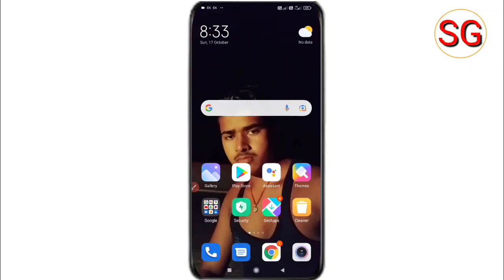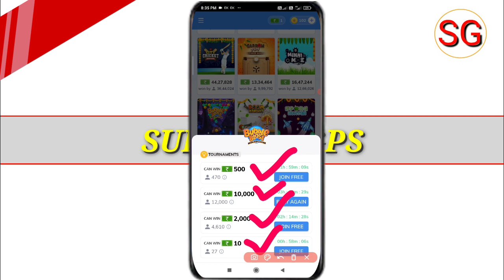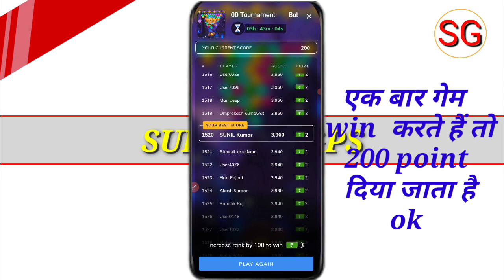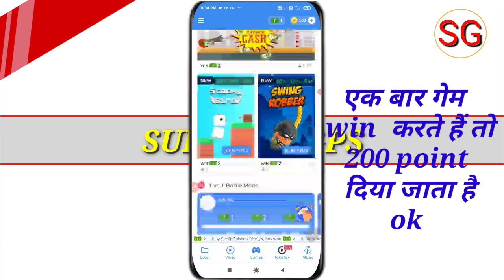MX player game winning trick | MX player se game khel kar paise Kaise kamaye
MX player game winning trick | MX player game khel kar paise Kaise kamaye ||

Doston Aaj ki es video ke madhyam se humne bataya hai MX player game winning trick ke bare mein to doston virya Pasand aane per video ko like Karen sath mein hamare channel ko subscribe Karke bell notification ko all par press kar le ta ki Jab mein video upload Karen aap to notification turant pahunchta rahe ||

MX player game winning trick
MX player game all time win trick 2021
MX player Bubble blast game Trick
MX player mein game Kaise Khele
MX player game khel kar paise Kaise kamaye
MX player unlimited trick 2021
MX player live proof win
MX player unlimited score trick 2021
MX player number 1 Trick
MX player

subhash gps